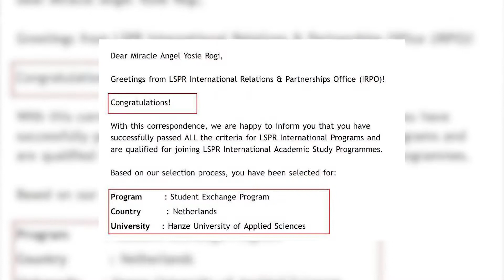Kesatuan Dalam Iman & Doa Mendatangkan Mujizat - Kesaksian Sdr Miracle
Shalom Keluarga Allah,
Kami sangat senang dengan kehadiran saudara di Ibadah Online kami.

Untuk persembahan dan persepuluhan dapat ditransfer melalui:

BCA RUPIAH : BCA cab.Slamet Riyadi 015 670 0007 Atas nama GBI Keluarga Allah

REKENING MULTICURRENCY : OCBC NISP Cab.Slamet Riyadi 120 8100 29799 GBI Keluarga Allah Swift code : NISPIDJA